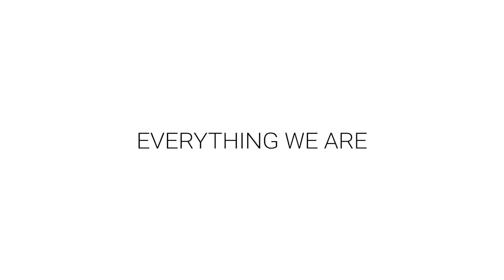Thank you, Team XPO!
Everything we are and everything we've accomplished is because of you. EmployeeAppreciationDay for us is every day.